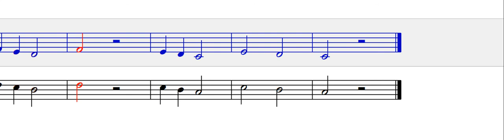시창 Chorubungen 코르위붕겐 No.11a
보컬연습, 음정연습, 음감익히기, 악보보기연습, 악보읽기연습, 악보보며 계명창하기, 성악입문, 모든 음악의 입문과정 Vocal, Sight-singing, reading music notes for Beginner musicians.